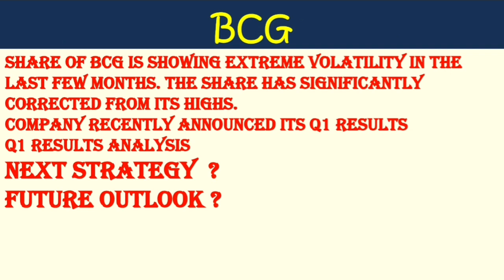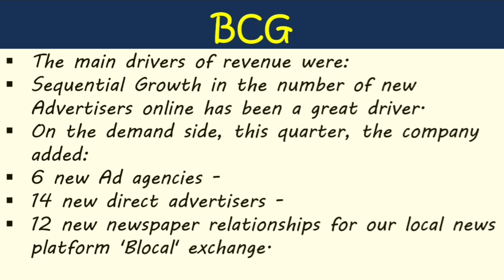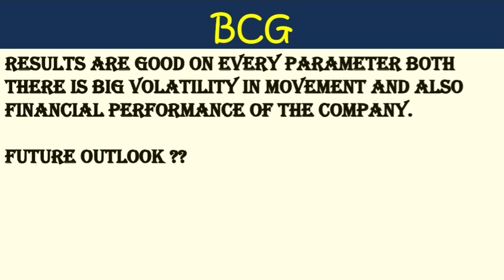BCG SHARE Q1 RESULTS 2022| BCG SHARE FUTURE TARGET| BCG SHARE LATEST NEWS|BCG SHARE BUY OR SELL